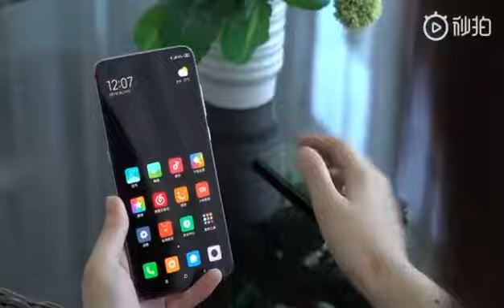Cámara Integrada en pantalla - Xiaomi4Mi